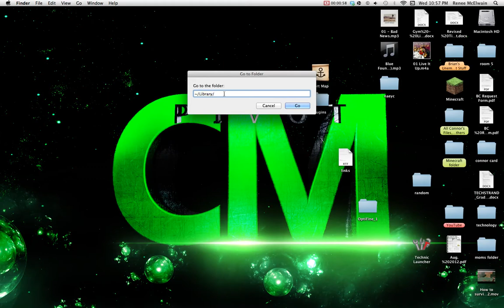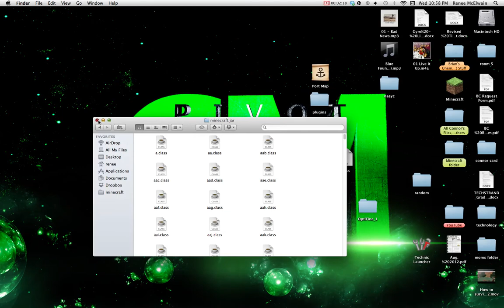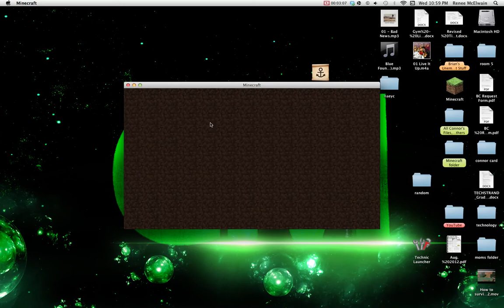How to install the Optifine Mod 1.3.2 for Mac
This Link is for 1.3.2